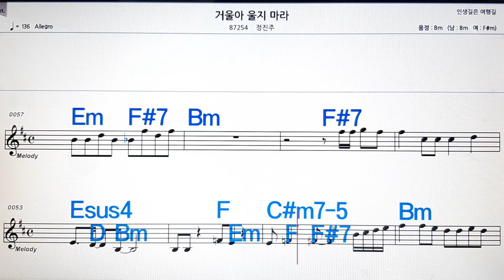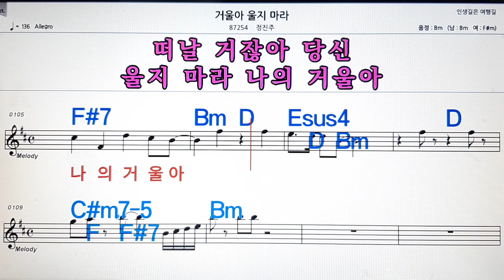거울아 울지마라/정진주💋노래방, 악보,반주, 가라오케 ,코드, 가사 .💖Karaoke, Sheet music ,Chord, Lyrics ,MR